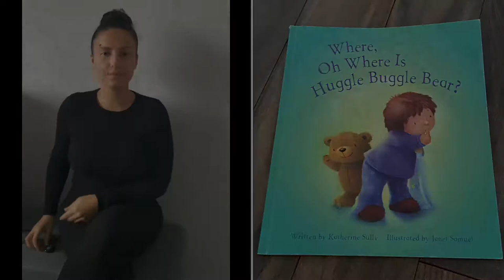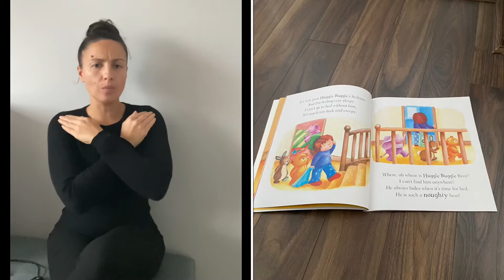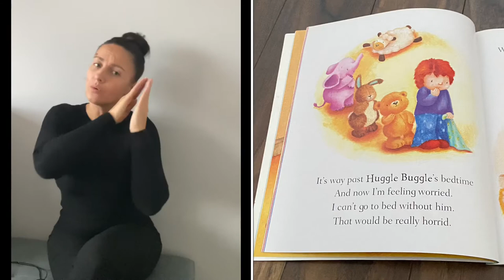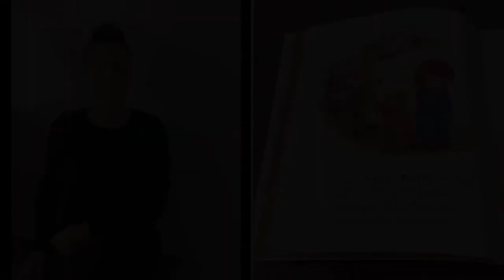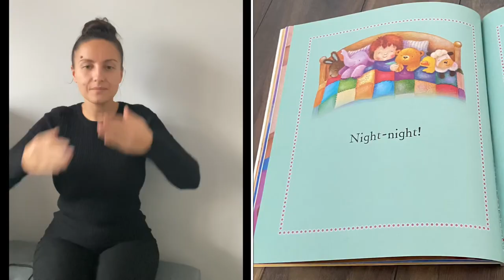Huggle Buggle Bear - signed story - sign language - Signalong - The Little Signing Workshop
This weeks Sunday Story is...Huggle Buggle Bear by Katherine Sully

This story has been signed by The Little Signing Workshop using Signalong - a method of sign language based on BSL.